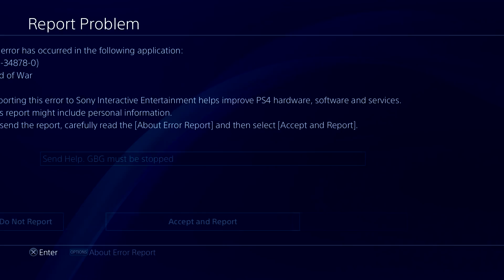God of War - Telekinesis Combos Spartan Rage Cancel! Kratos Too OP Now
God of War Kratos Uses Telekinesis Powers?! Who the thought there was more to this game! it is getting more and more explosive by the day.
There may be even more ways of doing this so go ahead and try some new stuff you may find something totally new!